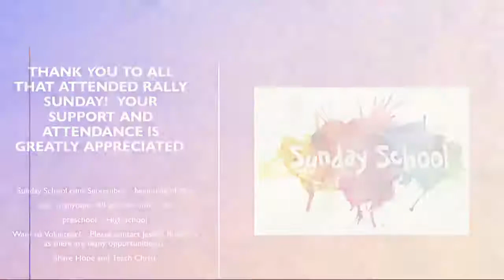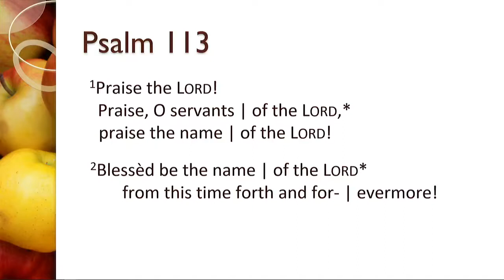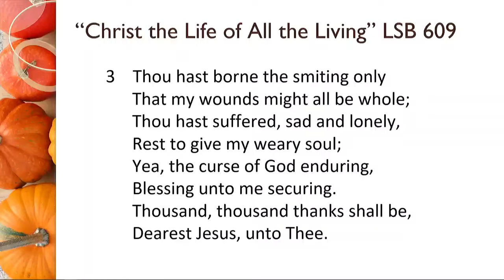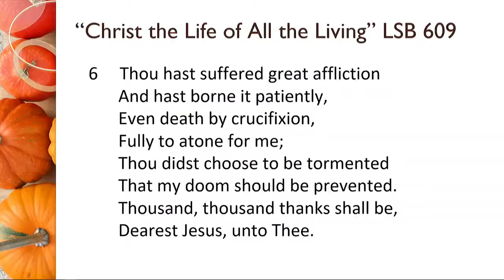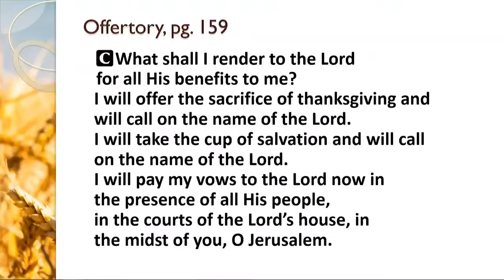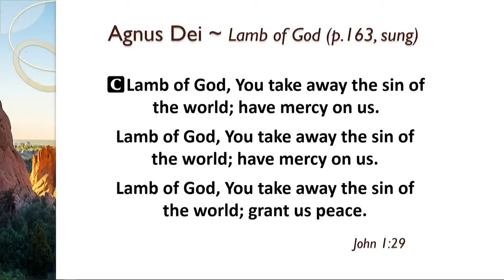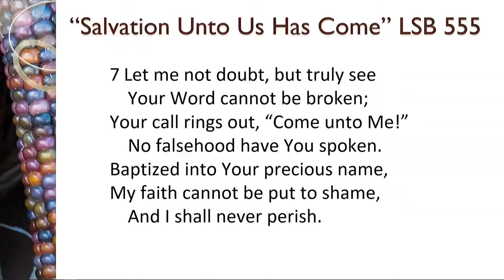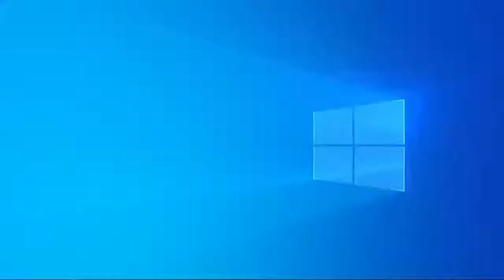September 18th, 2022 - 8:00 AM